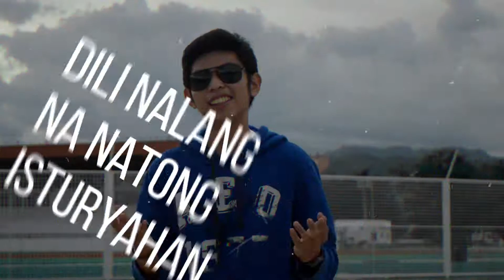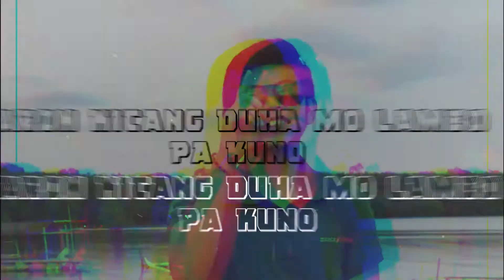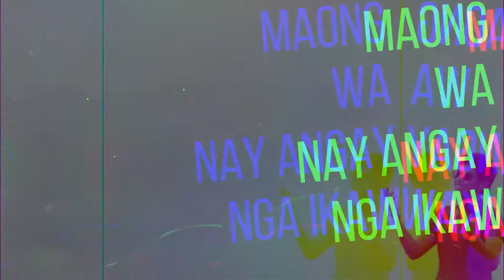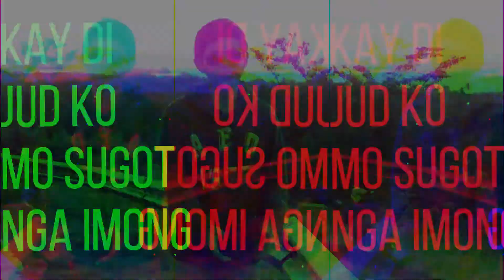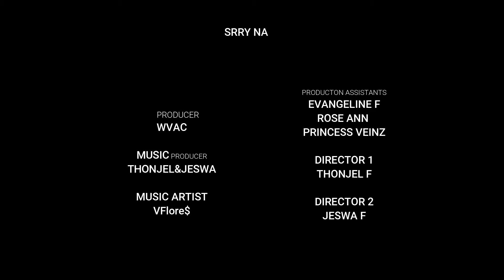SRRY NA - VFlore$ (Official Music Video)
Written and Performed by: VFlore$
Mixed and Mastered by WVAC
Recorded at WVAC STUDIO